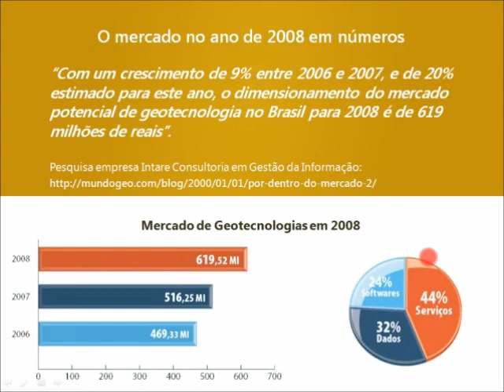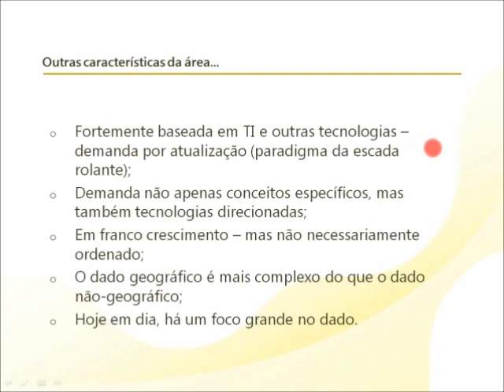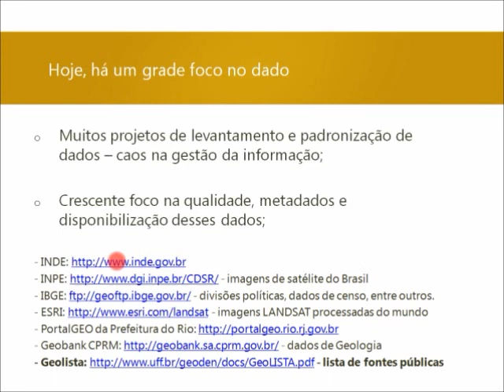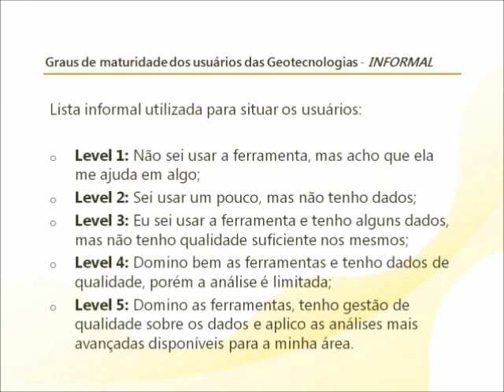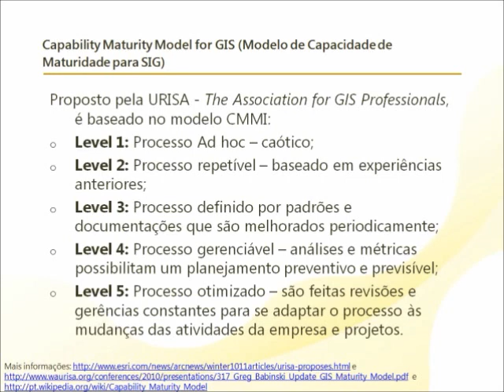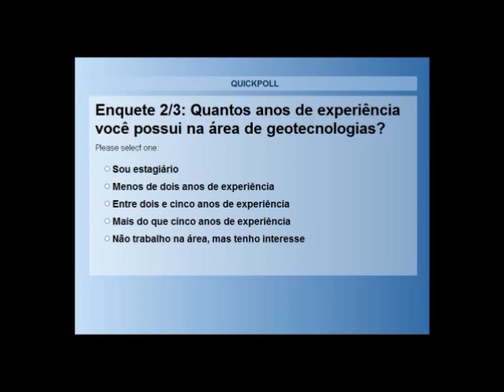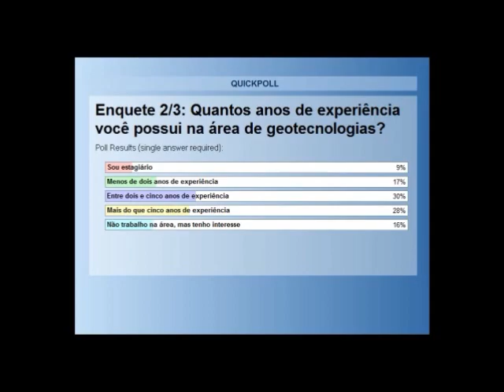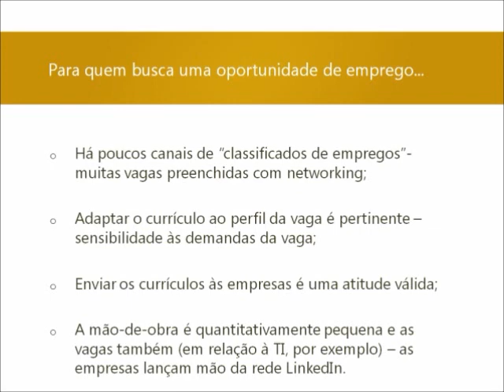Webinar - Parte 2/4 - Como se Manter Atualizado no Mercado das Geotecnologias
Webinar apresentando no dia 24/05/11 pelo Portal MundoGEO em parceria com o Labgis Extensão/UERJ. O palestrante é o José Augusto Sapienza Ramos.

A demanda no mercado de geotecnologias encontra-se em grande expansão e as áreas para atuação estão bem diversificadas e multidisciplinares. Para apresentar as perspectivas do setor, o Portal MundoGEO e o Labgis Extensão da Universidade Estadual do Rio de Janeiro (UERJ) promoveram o seminário online "Como se manter atualizado no mercado das Geotecnologias".